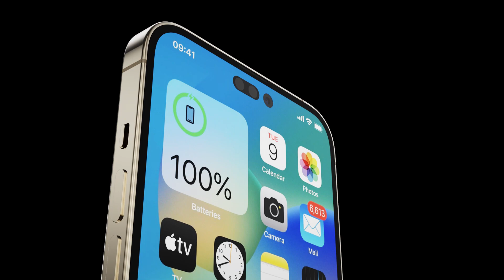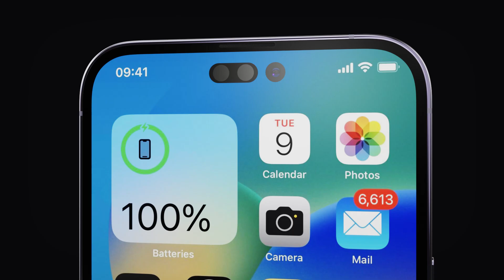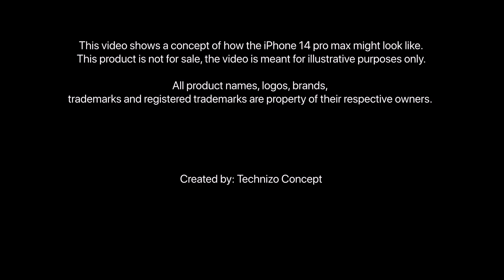iPhone 14 Pro Max Trailer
Apple will introduce the new iPhone 14 series in September 2022. Four new models are expected, iPhone 14, iPhone 14 Pro, iPhone 14 Pro Max, iPhone 14 Max.

I created a iPhone 14 Pro Max Unboxing concept, Hope you like my concept model.

iphone 14 pro unboxing, iphone 14 pro max unboxing, iphone 14 unboxing,
iphone 14 pro, iphone 14 pro max, iphone 14 max, iphone 14,
iphone 14 pro trailer, iphone 14 pro max trailer, iphone 14 max trailer,
iphone 14 pro review, iphone 14 review, iphone 14 max review,
iphone 14 pro price, iphone 14 price, iphone 14 max price,
iphone 14 pro max hands on, iphone 14 pro hands on, iphone 14 hands on